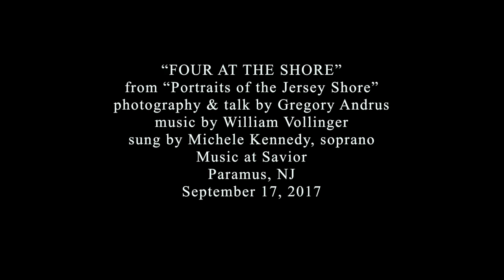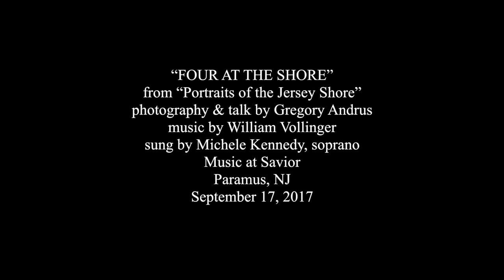William Vollinger: Four at the Shore: Michele Kennedy, soprano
"Four at the Shore" music by William Vollinger, sung by soprano Michele Kennedy, photographs by Gregory Andrus from his Facebook community "Portraits of the Jersey Shore" 1. The Caregiver, 2. The Teacher, 3. The Wayfarer, 4. the Missionary. recorded Sept. 17, 2017